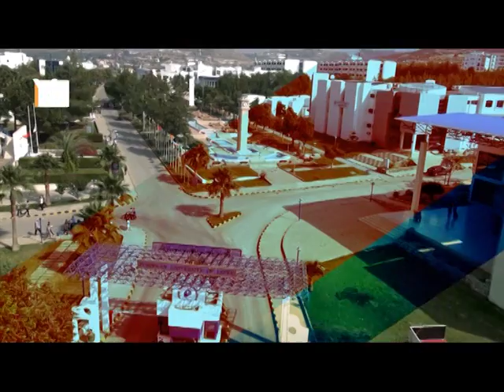REKTÖRÜMÜZ KANAL SİM TV'DE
REKTÖRÜMÜZ KANAL SİM TV'YE ÜNİVERSİTEMİZ İLE İLGİLİ AÇIKLAMALARDA BULUNDU.